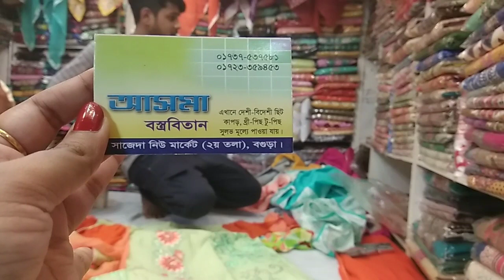অরিজিনাল পাকিস্থানি থ্রি পিছ & দাম...||Pakisthani three piece in cheap rate.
আমাদের ফেসবুক পেজটিতে লাইক দিয়ে আমাদের সাথেই থাকুন।আমাদের ফেসবুক পেজ থেকেও আপনি অনলাইনে কেনাকাটা করতে পারবেন। ঠিকানা-